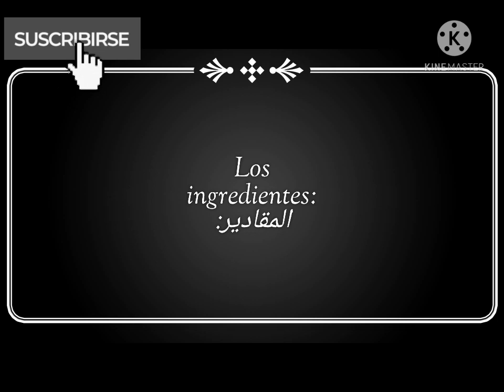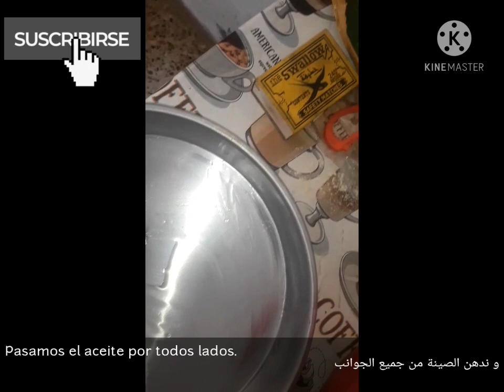كارنتيكا وهرانية Krentika (La Calentita )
مطبخنا_العربي مأكولات_عربية وصفات_سريعة كارنتيكا وصفات_سهلة # وصفات_بسيطة .
Buen provecho